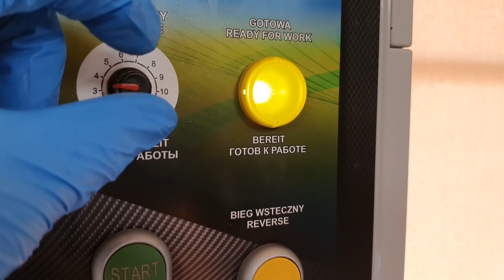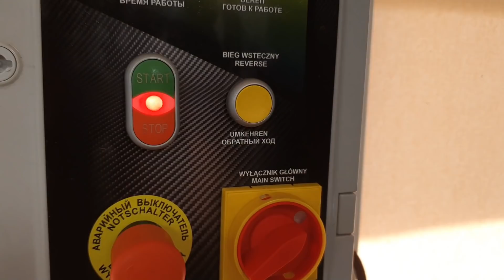Dogłębne czyszczenie BARDZO zabrudzonego dywanu. Zobacz jak rozjaśniały frędzle i zmienił kolor 💪😍🌊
Witajcie serdecznie 😍
Dzisiaj kolejny film prezentujący pranie bardzo zabrudzonego dywanu.
Tym razem jest to dywan który miał iść do wyrzucenia ale jednak udało się go uratować 😊 Mała renowacja przyniosła efekt. Zapraszam do oglądania 😍🌊